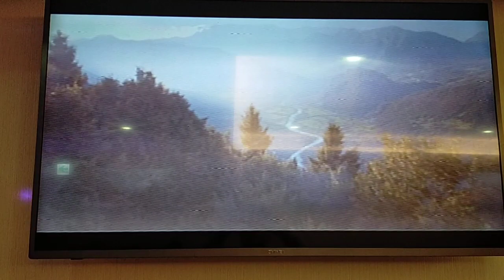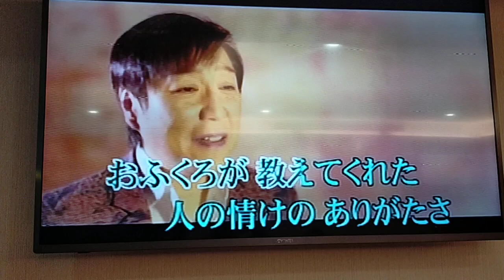周振榮翻唱 望鄉の道 和田 青兒 志明一族 演歌秀 美加樂錄影